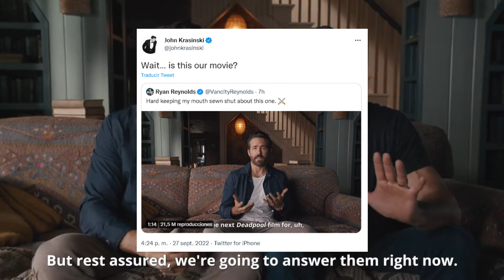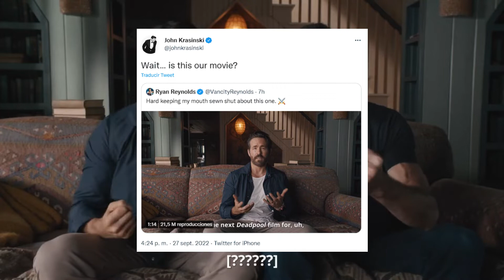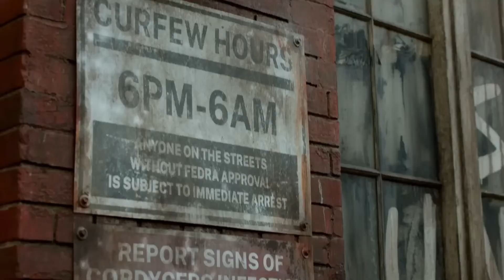📰Wolverine con Deadpool en el MCU, Superman en The Flash y más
Todo el Hype que ha levantado ryanreynolds con su anuncio sobre deadpool con Wolverine es increpíble, exploremos esa y otras noticias más en el Gato News de hoy!!!

🙏🏻Apoya al Canal dejando un buen Like, compartiendo el video, comentandolo o uniendote a Youtube

❇️Si quieres saber más de mi canal:

El 😼Gato de Ozymandias,  hago videos sobre los programas y películas que me gustan y otras que no tanto xD, subo videos de explicaciónes, teorías y reseñas para que juntos podamos pasar un buen rato.